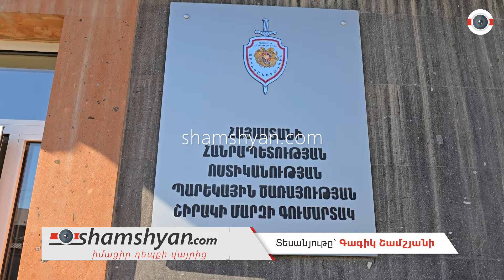Գյումրիում «Mercedes»-ով ու «BMW»-ով դրիֆթ անող երիտասարդ վարորդները հայտնաբերվեցին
Այսօր՝ հոկտեմբեի 29-ին, ՀՀ ներքին գործերի նախարարության ոստիկանության Շիրակի մարզային վարչութան ծառայողները՝ վարչության պետ Արթուր Բդոյանի, ոստիկանության Շիրակի մարզի գումարտակի 1-ին վաշտի պարեկները՝ գումարտակի հրամանատար Լևոն Մարտիրոսյանի գլխավորությամբ Գյումրիում իրականացրել են օպերացիա, որը կրել է «Ընկեր Մարգոյի չարաճճի երեխաները դրիֆթ են անում» օպերացիան: